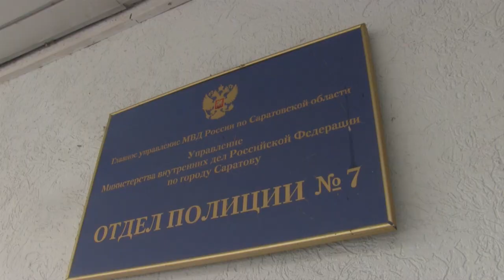"Заманчивое предложение": в Саратове задержали двух курьеров ДТП-мошенников